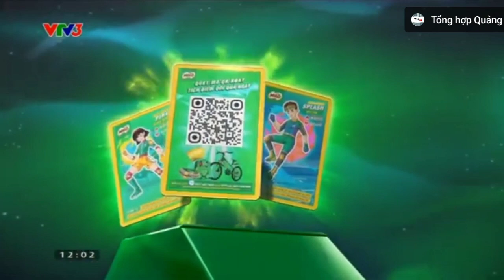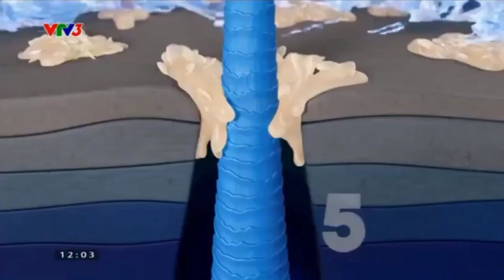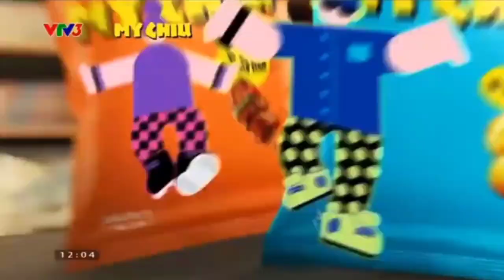Quảng cáo VTV3| Úm ba la ra chữ gì| cut 1 (ngày 25/03/2023)